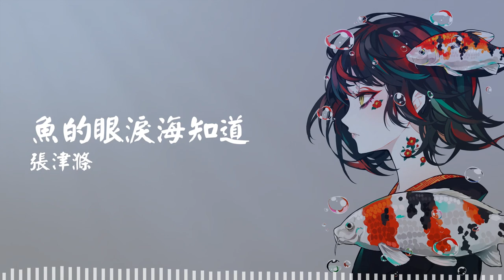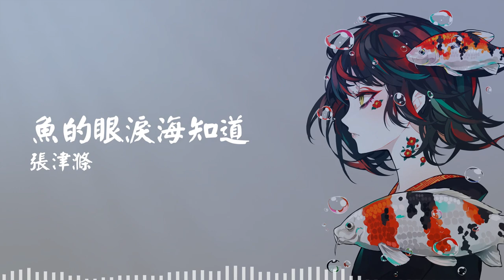魚的眼泪海知道 - 張津涤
🎧 魚的眼泪海知道
張津涤

歌词
回忆七秒不多也不少
我用来忘掉
用来温习你的好
然后一切一切都是新的了
你的微笑美得无可救药

和你相遇不迟也不早
住在你心里两颗心从此一起跳
如果某天某天注定离开你
更多更详尽歌词
我的世界将会无路可逃

鱼的眼泪海知道
你看我的悲伤他在涨潮
像呼吸一样一样依赖你
别让我承受痛苦煎熬

鱼的眼泪海知道
等待你的温柔把我围绕
像呼吸一样一样去爱你
除了你什么都不重要　我都不计较